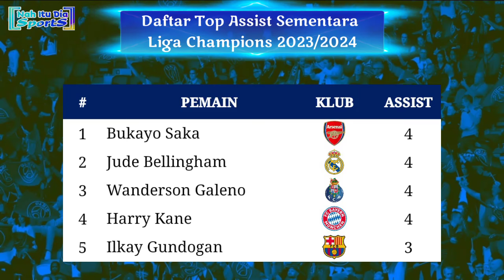Hasil Liga Champions Tadi Malam - COPENHAGEN vs MAN CITY - 16 Besar UCL 2024 Leg 1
Hasil babak 16 Besar Liga Champions 2023/2024 Leg 1
Hasil 16 Besar Liga Champions 2024 leg 1
Hasil leg 1 ucl 2024 babak 16 Besar
Hasil liga champion babak 16 Besar tadi malam
Hasil ucl 2024 leg 1 babak 16 Besar
Hasil Copenhagen vs Manchester city tadi malam
Hasil Copenhagen vs Manchester City 2024
Hasil RB Leipzig vs Real Madrid tadi malam
Klasemen liga Champion terbaru
Siaran langsung ucl 2024
Hasil liga Champions 2024
Hasil terbaru liga Champions 2024

Jadwal babak 16 Besar ucl 2024
Jadwal leg 1 16 Besar liga Champions 2024
Jadwal 16 Besar liga Champions 2024 leg 1
Siaran langsung leg 1 ucl live SCTV
Jadwal liga Champion di SCTV
Round of 16 ucl 2023/2024
Jadwal leg pertama babak 16 Besar ucl 2024
Jadwal 16 Besar Liga Champions live SCTV RB Leipzig vs Real Madrid
Jadwal 16 Besar Liga Champions live SCTV Copenhagen vs Manchester city
Jadwal 16 Besar Liga Champions live SCTV inter Milan vs Atletico Madrid
Jadwal 16 Besar Liga Champions live SCTV Paris Saint-Germain vs real Sociedad
Jadwal 16 Besar Liga Champions live SCTV Napoli vs Barcelona
Jadwal 16 Besar Liga Champions live SCTV Arsenal vs FC PORTO
Jadwal siaran langsung liga Champions malam ini live SCTV
Jadwal Liga Champions babak 16 Besar
Jadwal liga Champions live SCTV malam ini
Jadwal lengkap Liga Champions Terbaru
Jadwal Liga Champions 2023/2024
Daftar Tim lolos 16 Besar Liga Champions 2023/2024
Jadwal Liga Champions live Moji tv
Jadwal siaran langsung ucl malam ini live SCTV
Klasemen sementara liga champion
Siaran langsung ucl malam ini live SCTV
Jadwal liga Champions terbaru
Hasil lengkap ucl dinihari tadi
Jadwal siaran langsung liga Champions SCTV
Siaran langsung Liga Champions malam ini live SCTV
Jadwal liga champion 2023 terbaru
Hasil Liga Champions Manchester City
Jadwal ucl live SCTV
Siaran langsung liga Champions SCTV nanti malam
Siaran langsung bola malam ini
Siaran langsung ucl malam ini
Jadwal terbaru Liga Champions 2023/2024
Jadwal Manchester United liga Champions 2023/2024